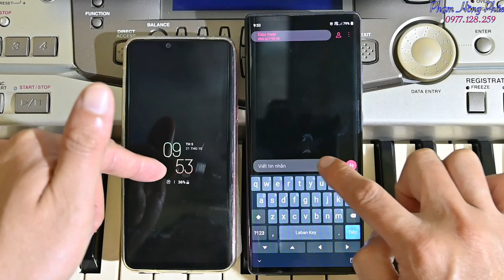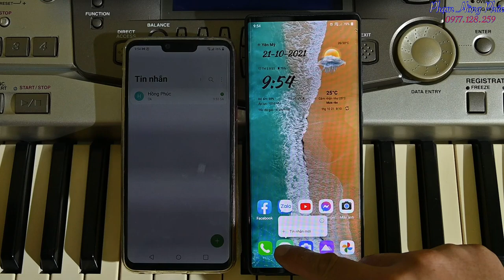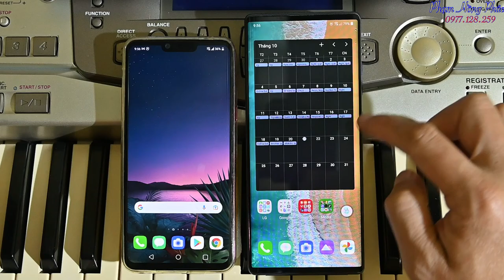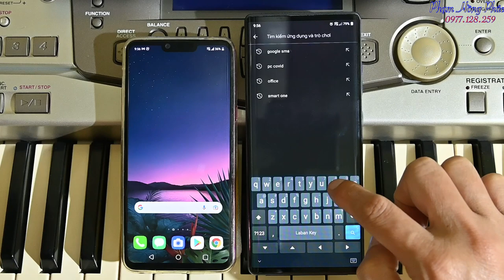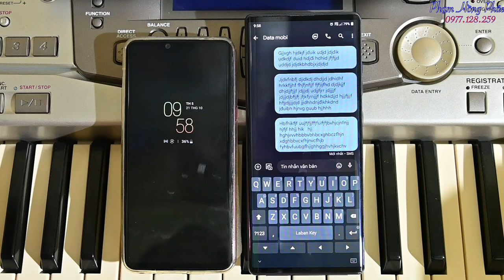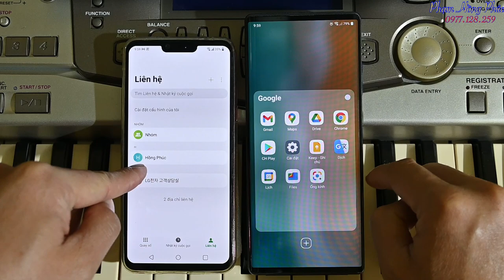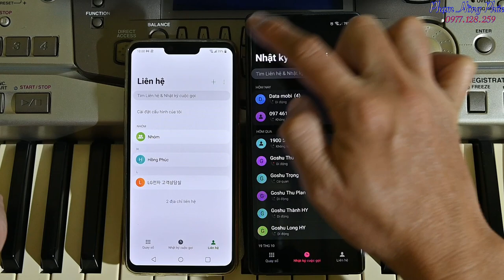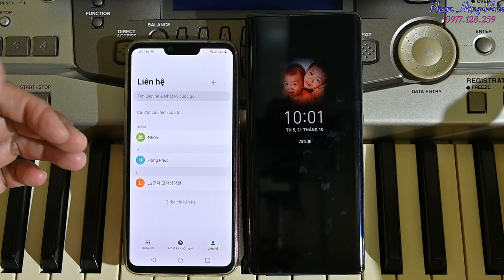Fix lỗi Tin nhắn & Danh bạ trên LG.